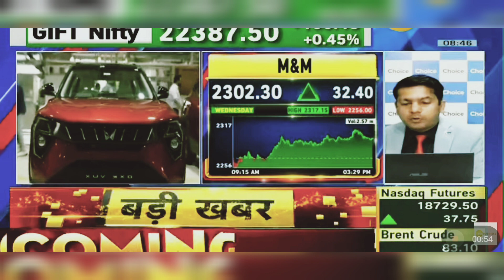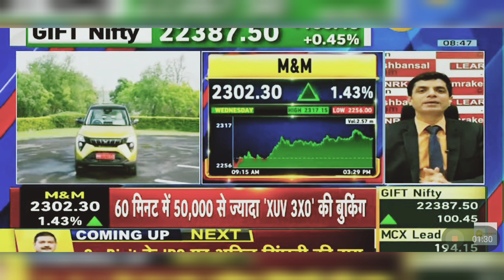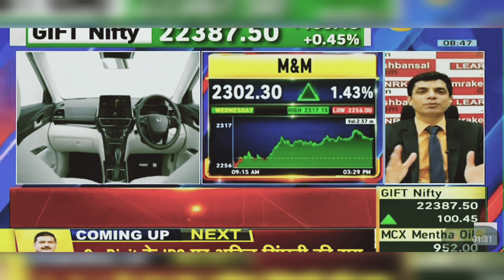M&M Share Latest News Today: Mahindra & Mahindra Share News | 16th May 2024